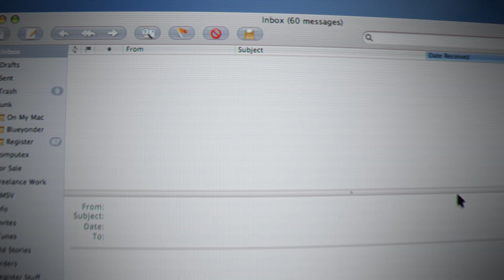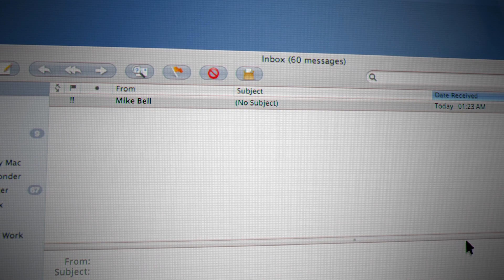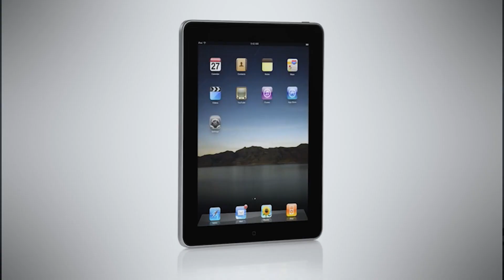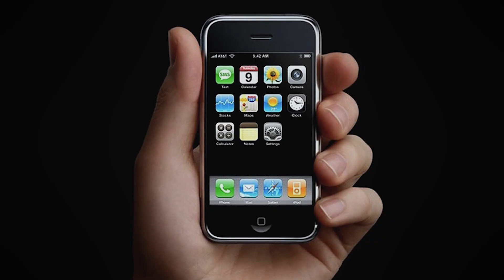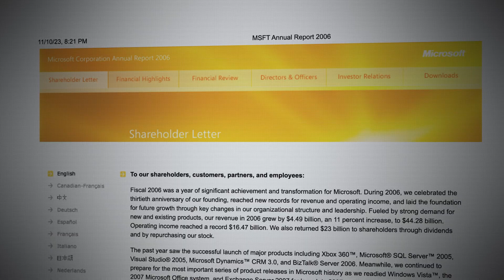Incredible Struggle to Build the First iPhone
Exploring first generation iPhone. Where the most successful consumer device in the world came from.